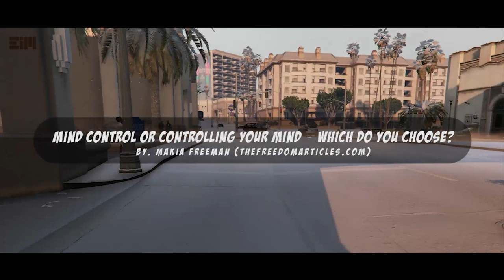MUST WATCH VIDEO - THIS IS HOW THEY CONTROLLING YOUR MIND, AND HOW TO AVOID IT